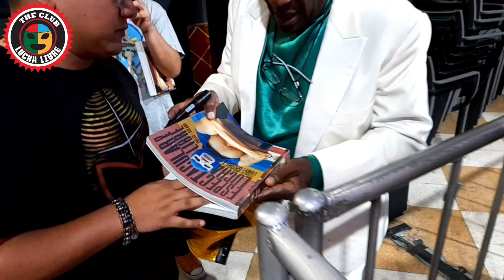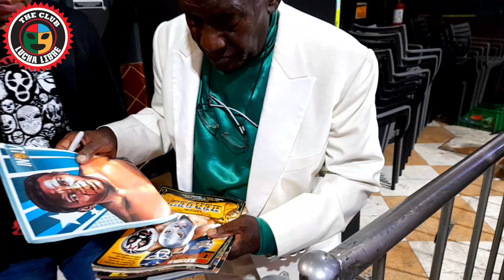La leyenda Dorrel Dixon firmó autógrafos en la exposición "Joyas de la Lucha Libre", Foro Hilvana